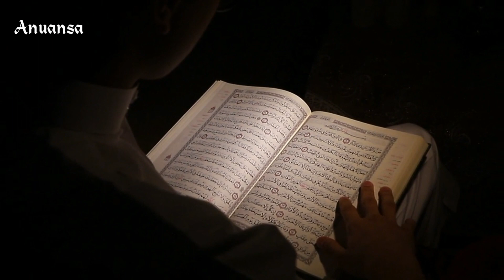ke-18: Nabipun berduka cita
Setelah Abu Thalib meninggal, kaum Quraisy bertambah leluasa melancarkan penyiksaan kepada Rasulullah, sampai orang awam Quraisy pun berani melemparkan kotoran ke atas kepala Rasulullah. @anuansa